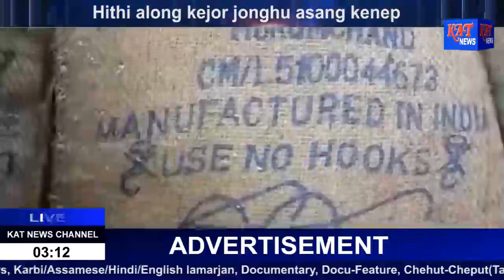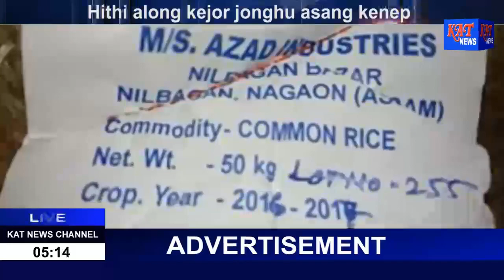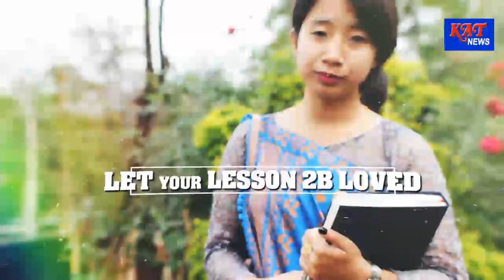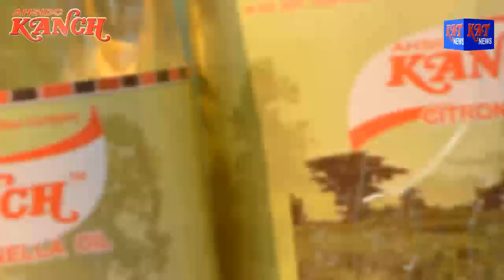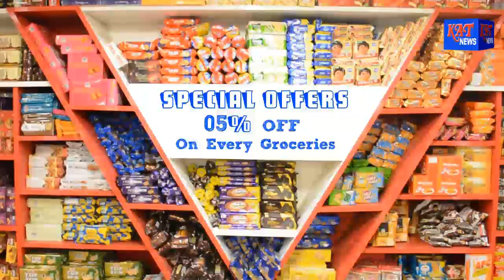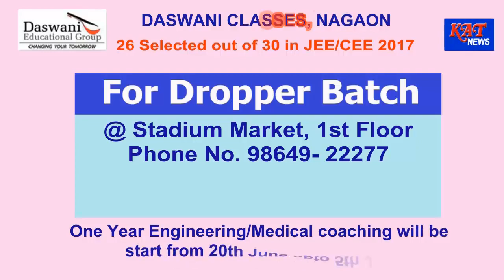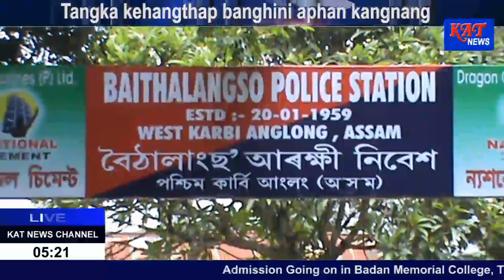KARBI PRIME TIME NEWS 07 07 2017